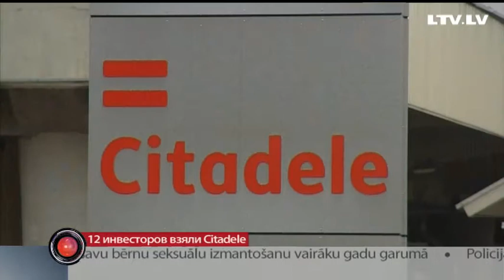12 инвесторов взяли Citadele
Агентство приватизации, наконец, представило полный состав новых совладельцев банка Цитаделе. Среди них Бывший глава федеральной резервной системы США, Пол Волкер, Египетский миллиардер Насеф Савири, американский инвестор с полувековым опытом Стенли Шуман и ещё с десяток инвесторов мирового уровня. Они  обещают, что Латвия в проигрыше не останется, хотя цена банк до сих пор под вопросом. Подробнее Сергей Герасимов.